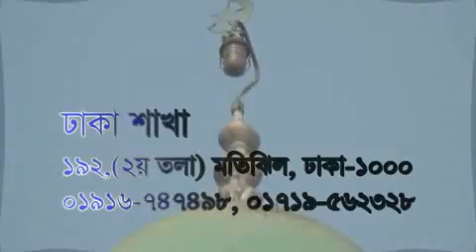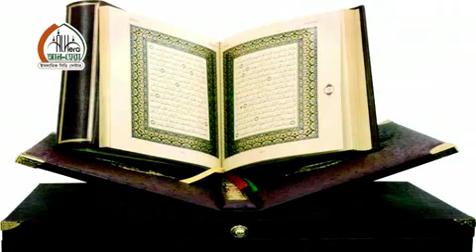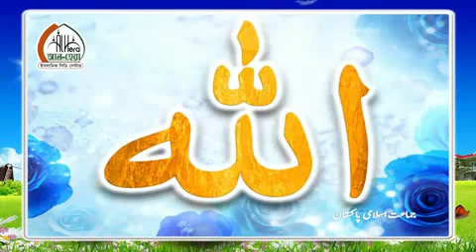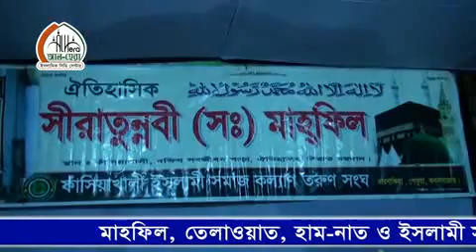জান্নামী কারা Bangla Waj Mahafil By Maulana Tarek Monowar Pekua, Cox'sbazer, Bangladesh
নতুন ইসলামিক বাংলা ওয়াজ মাহফিল  Allama Maulana Tarek Monowar বাংলা ওয়াজ মাহফিলটি শুনুন আশা করি ভাল লাগবে । সেরা বাংলা ওয়াজ মাহফিল __

New Bangla waj Mahfil  Maulana Tareq Monowar

Bangla Waz Mahfil Lecturer  ( বাংলা ওয়াজ মাহফিল বক্তা ) : আল্লামা তারিক মুনাওয়ার  ( Allama Maulana Tarek Monowar )

Bangla Waz Mahfil  Subject (বাংলা ওয়াজ মাহফিল  বিষয়) :
New Bangla waj Mahfil

Bangla Waz Mahfil 2017 Place ( বাংলা ওয়াজ মাহফিল ২০১৭ স্থান ) : ফাঁশিয়া খালী, পেকুয়া, বাংলাদেশ  Pekua, Cox'sbazer, Bangladesh

N.B. " All Right Are Reserved "